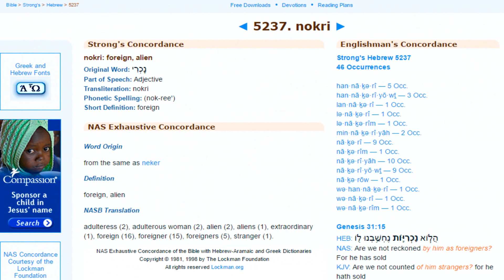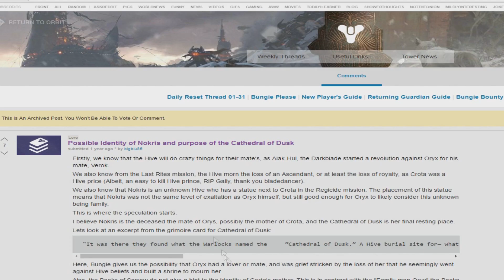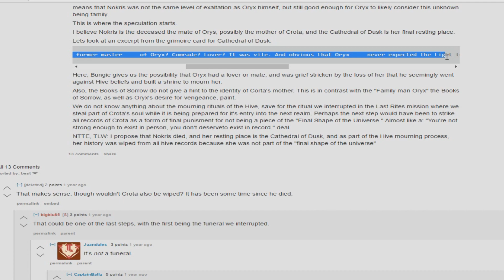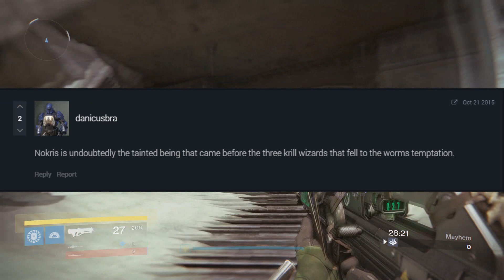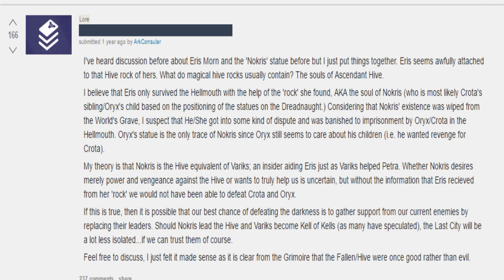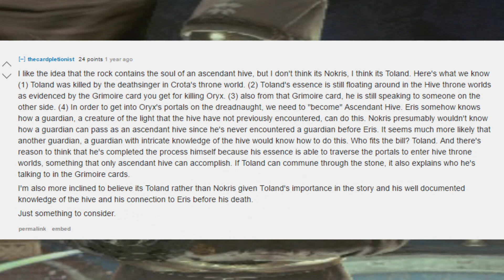Nokris the Unknown Hive God in Destiny 2?